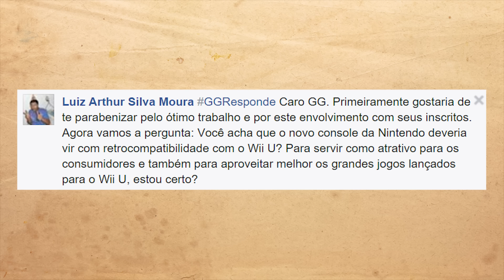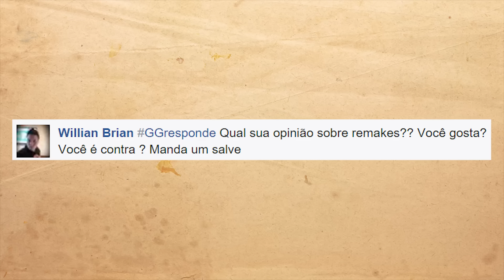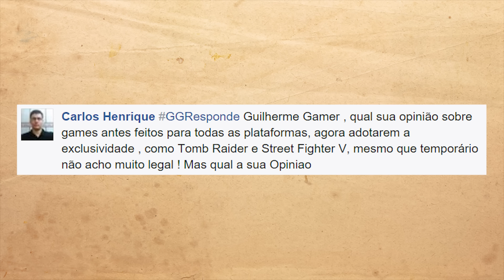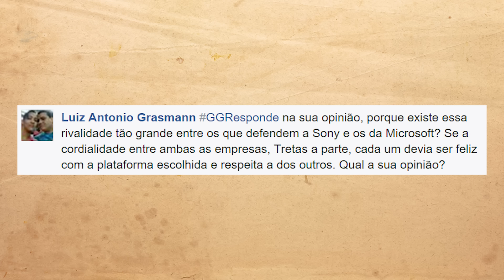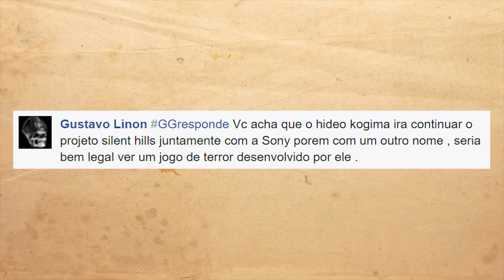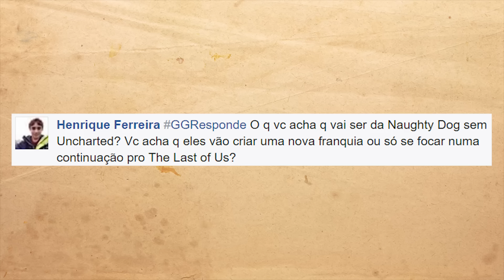FANBOYS são RIDÍCULOS! / REMAKE x REMASTERIZAÇÃO